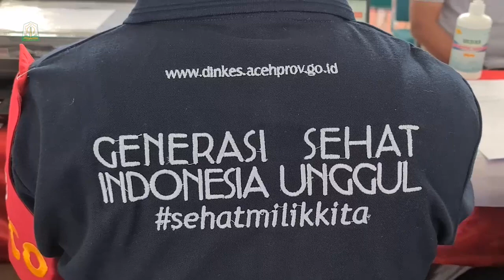Berbarengan dengan HUT Bhayangkara, Sebanyak 1.429 Orang Divaksin dalam Sehari